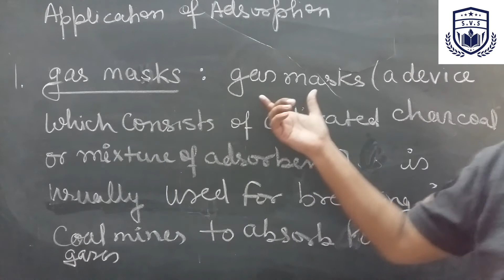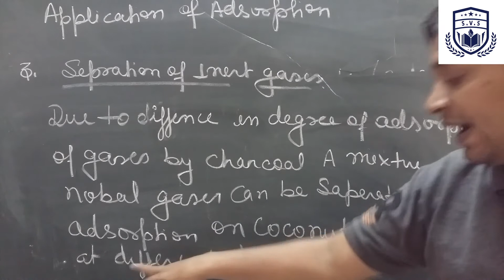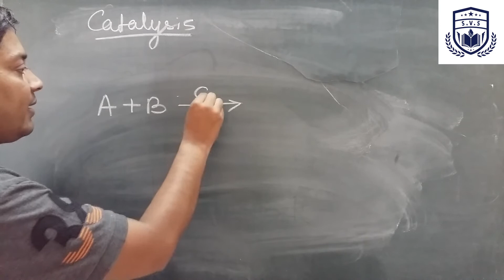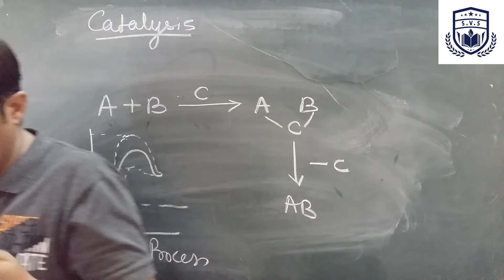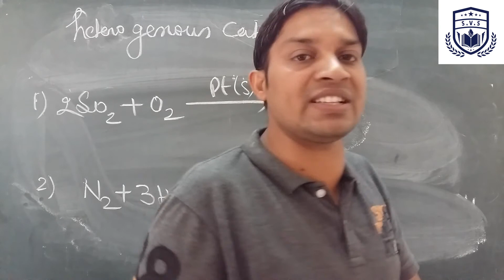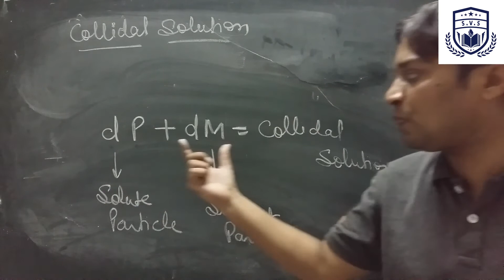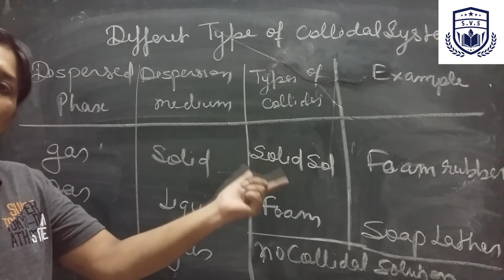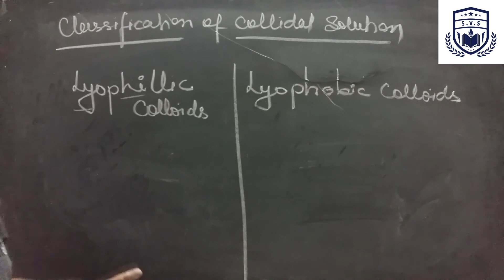Surface Chemistry Part 2